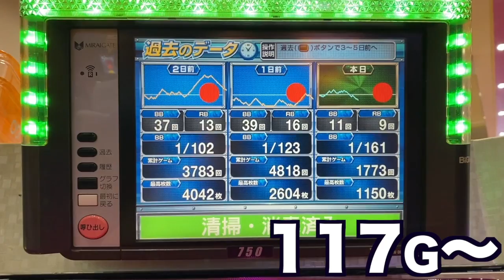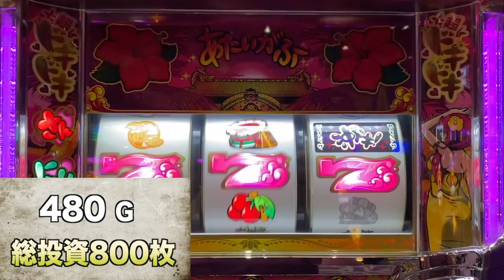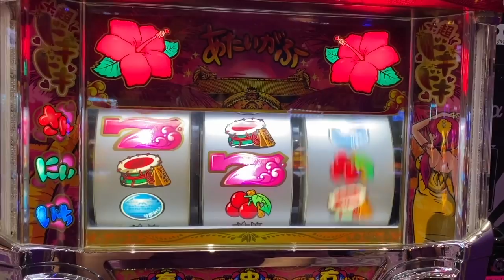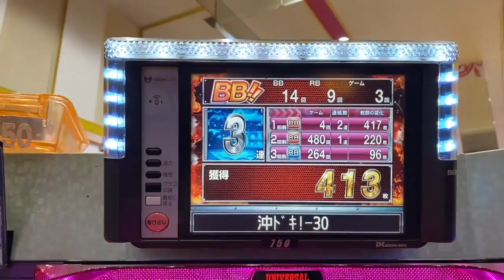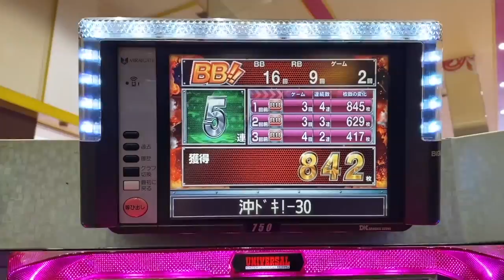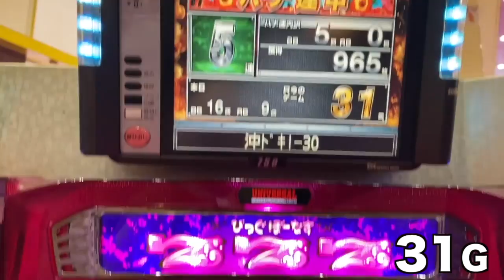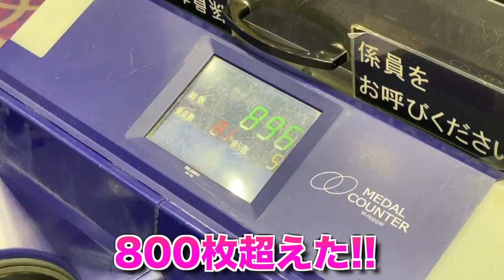撤去前の沖ドキいきなり天国に行きました